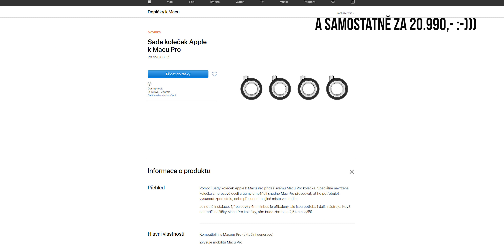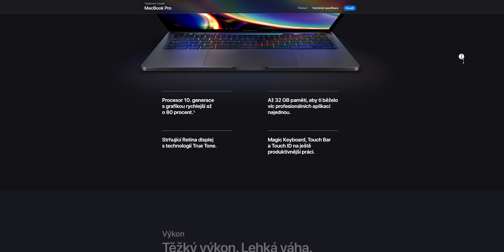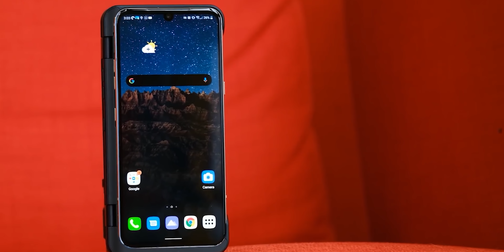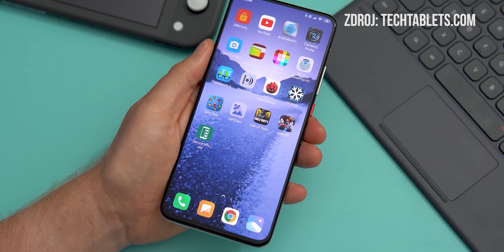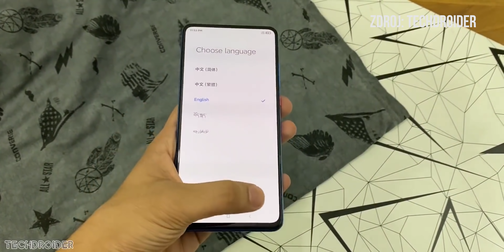Neuvěříte, kolik Apple za tohle účtuje! - [HURÁNEWS #32]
Kolik si myslíte, že si Apple účtuje za nová kolečka k Macům Pro? Víte, že Samsung kdysi vyhodil Andyho Rubina z kanceláře, když jim chtěl prodat Android nebo že svoje gadgety už brzo dobijete pomocí NFC?

*Chcete-li podpořit tvorbu našeho Youtube kanálu, budeme rádi, když uvedené výrobky zakoupíte na eshopu Huramobil.cz. Dobře však chápeme, že zelený mužík je všemocný a někteří z vás upřednostňují nákupy právě na Alza.cz. Přikládáme tedy odkazy i na Alzu. Volbu nákupu už necháme na vás. 🙌

✅ PRÁVĚ TEĎ NEJLEPŠÍ MOBILY PODLE PETRA